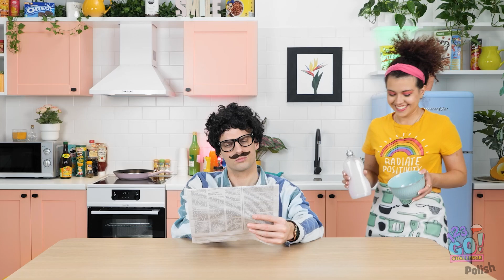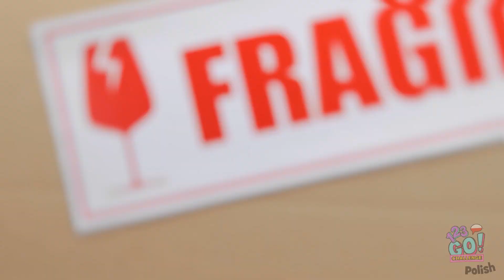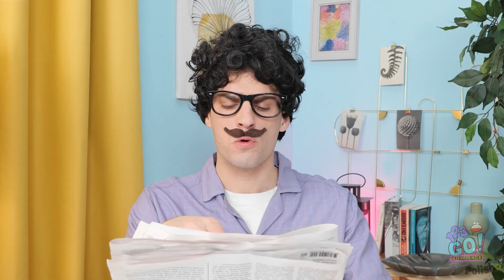SPRYTNE HACKI DLA RODZICÓW NA KAŻDĄ OKAZJĘ || Fajne porady DIY od 123 GO! CHALLENGE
A jak wy byście ukryli swoje ulubione przekąski? Dajcie znać w komentarzach!